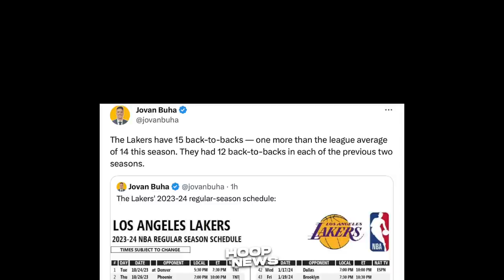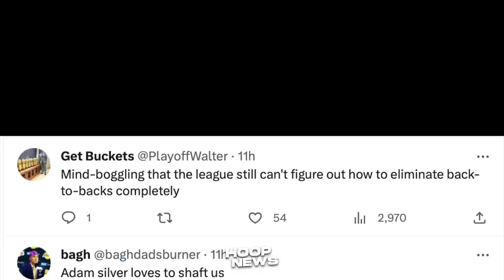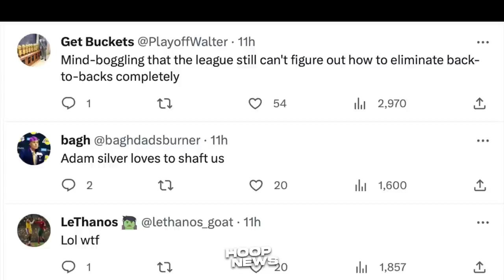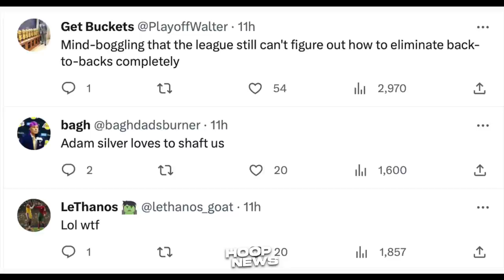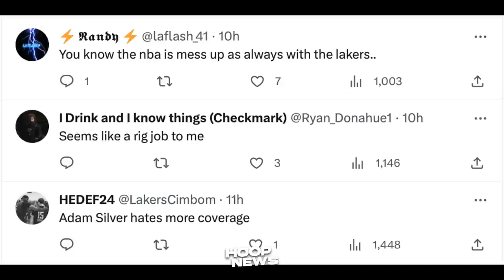Galit daw si Adam Silver kay LeBron James at sa Lakers Team?